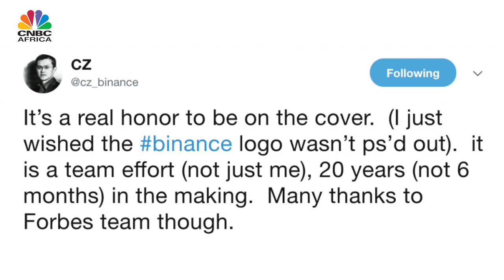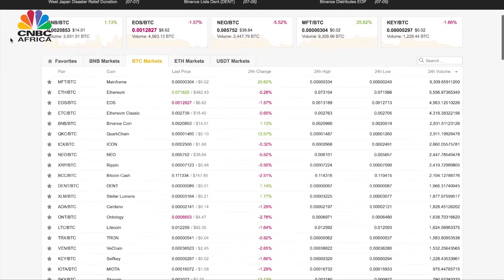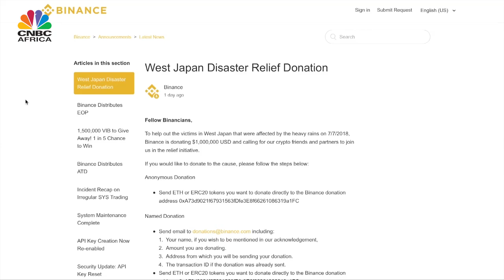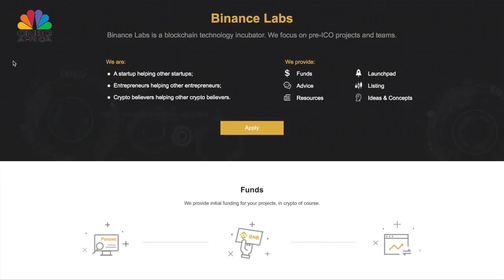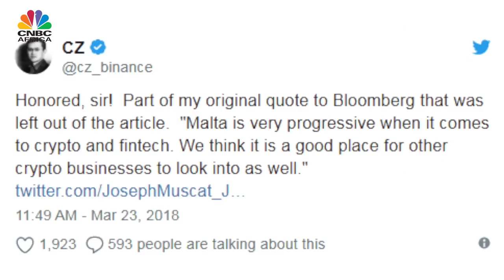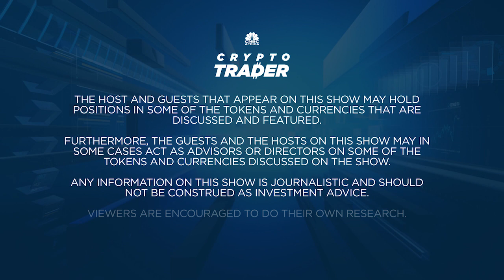CNBC Exclusive: CZ -The most powerful man in Crypto!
After many requests Ran Neuner posts the full/uncut version of my interview with CZ , the CEO of Binance and probably the most powerful man in Crypto today.

I met him in Taiwan and spent a few days with him.  He is super smart, knowledgable and extremely humble.

We discussed;

- How he build Binance
- What the recipe was for success
- What is the strategy now
- Decentralized Exchanges
- Transaction Mining
- BNB Token
- Binance Labs
- Africa
- His Lifestyle 🗞️ Sign-up to The Daily Candle newsletter
-Never miss a trend, never miss a trade!

🔥BYBIT
+ Once signed up watch the daily show where we will also 10 x one lucky account holders portfolio!

🔥 BINANCE
- Insane new Sign-Up trading bonus of $600 here!!
- KYC Required to receive free $600
- Sign-Up on the link below to receive this insane trading reward!

🔥MEXC
-Available to US Investors and Traders
- NO KYC REQUIRED / Up to 10 BTC

🔥NordVPN
- Get Exclusive deal here
- NordVPN secures your Crypto & protects your privacy. A must have crypto tool, take advantage of this promotional link!

🔥Unstoppable Domains
- Get NFT domains that never expire
🗞️ Sign-up to The Daily Candle newsletter